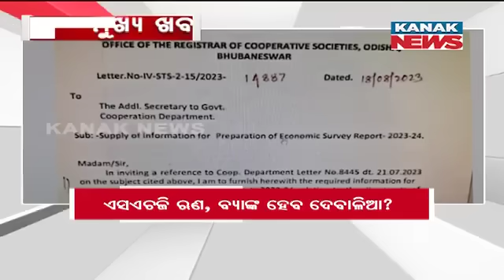7AM Headlines ||| 26th August 2023 ||| Kanak News